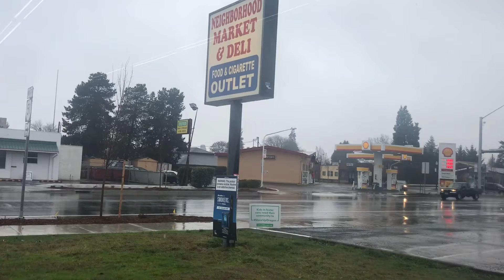Wish Mischief the dog a happy Birthday! She turned 10 years old!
Stay wild!